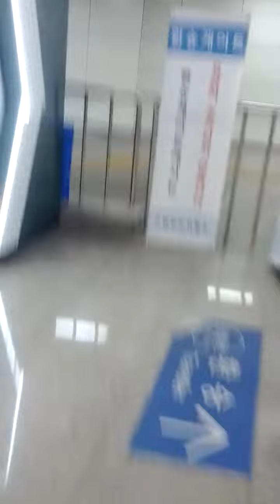Sil Lim Station(S408)-08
Tue 9th Jan 2024(AH 1445 Jumada Al-Thani 27th)...